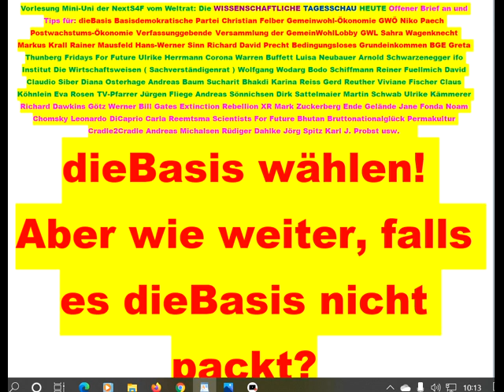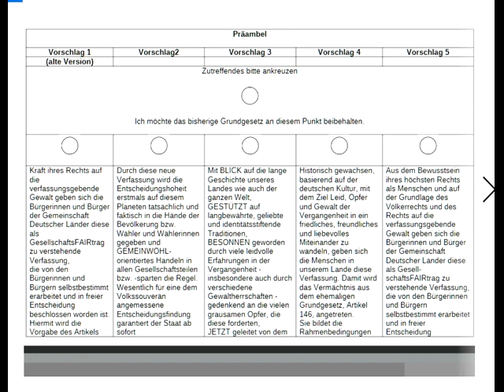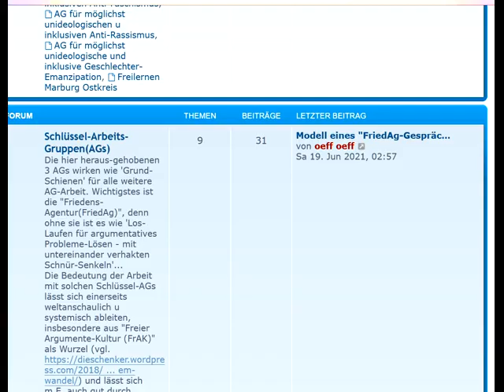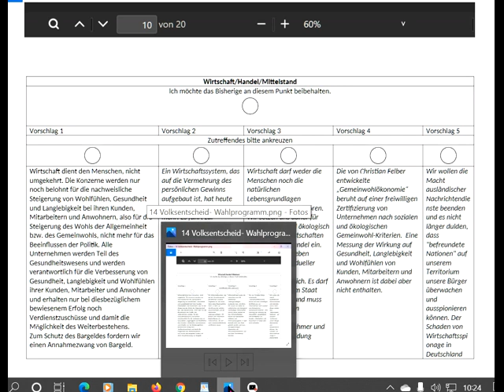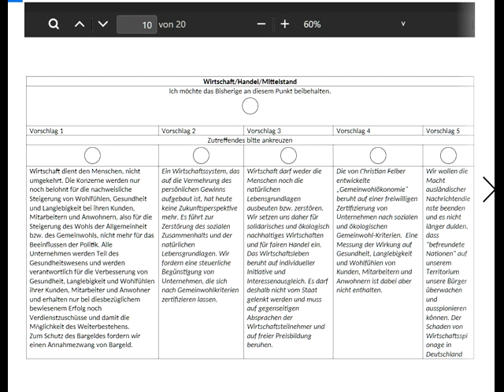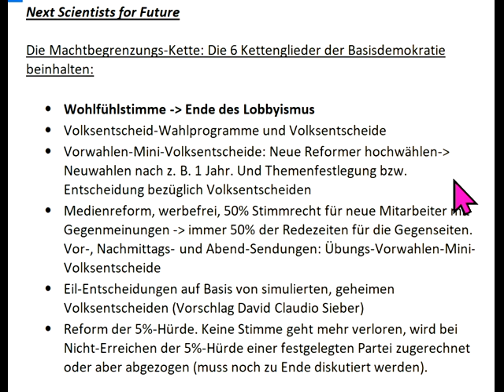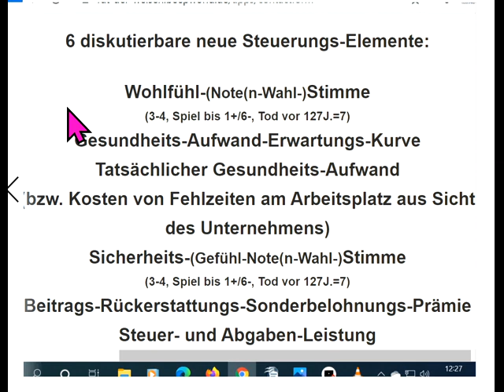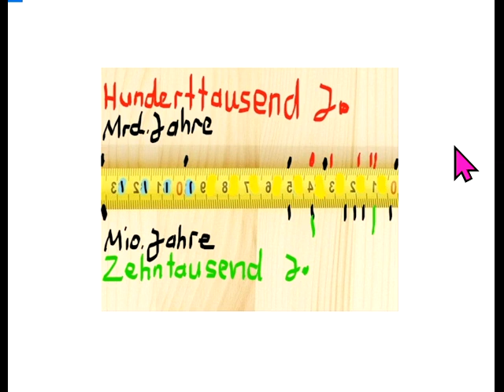Neue Partei vs. Markus Krall GemeinWohl-Ökonomie Christian Felber Sahra Wagenknecht Hans-W. Sinn FFF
883 Tips auch für Richard David Precht BGE Bedingungsloses Grundeinkommen Greta Thunberg Fridays For Future Christian Felber Gemeinwohl-Ökonomie Verfassungsgebende Versammlung der Bürgerinitiative GemeinWohlLobby Ulrike Herrmann Basisdemokratische Partei Deutschland die Basisdemokratische Partei Österreich Bundeskanzler Sebastian Kurz Bundestagswahl 2021 Corona Warren Buffett Luisa Neubauer Arnold Schwarzenegger Niko Paech Postwachstums-Ökonomie Die Wirtschaftsweisen ( Sachverständigenrat ) ifo Institut Wolfgang Wodarg Bodo Schiffmann Reiner Fuellmich David Claudio Siber .. .
GWÖ GWO GWL Diana Osterhage Andreas Baum Prof. Sucharit Bhakdi Dr. Karina Reiss Dr. med. Gerd Reuther Reiner Fuellmich Viviane Fischer Corona-Ausschuss Dr. med. Claus Köhnlein Eva Rosen DR. FRANZ RUPPERT TV-Pfarrer Jürgen Fliege PROF. DR. ANDREAS SÖNNICHSEN MARKUS HAINTZ RA Dirk Sattelmaier DR. MED. MARGARETA GRIESZ-BRISSON Prof. Dr. Martin Schwab Prof. Dr. Ulrike Kämmerer Reiner Füllmich GWO Gemeinwohlorientierte Wirtschafts-Ordnung der NextScientistsForFuture vom Weltrat Grüne SPD Linke FDP CDU ÖDP Volt Klimaliste Freie Wähler Richard Dawkins GGB Lahnstein Stiftung Corona-Ausschuss  Götz Werner Wladimir Putin Bill Gates Jeff Bezos Extinction Rebellion XR Mark Zuckerberg Ende Gelände Jane Fonda Barack Obama Bernie Sanders Noam Chomsky Boris Johnson Elon Musk Larry Fink Kim Jong-Un Leonardo DiCaprio Xi Jingping Bürgerrat Volksabstimmung Mehr Demokratie Bürgerversammlung Carla Reemtsma Scientists For Future Volksentscheid Bürgerrat Degrowth Ökologisch-Demokratische Partei Bhutan Bruttonationalglück Permakultur Cradle2Cradle ZEGG Tamera Bonobo-Kommunismus Andreas Michalsen Dr. med. Rüdiger Dahlke Jörg Spitz Karl J. Probst Covid 19 Prof. Dr. Christian Kreiß Prof. Dr. Heiner Flassbeck Prof. Norbert Bolz Osho Bhagwan Shree Rajneesh Kritik am Eso-Spiro-Guru-Psycho-Nahrungs-Ergänzungs-“Gesundheits“-Geschäft